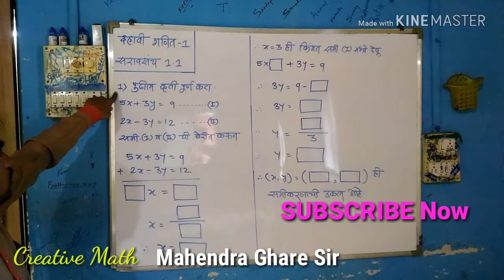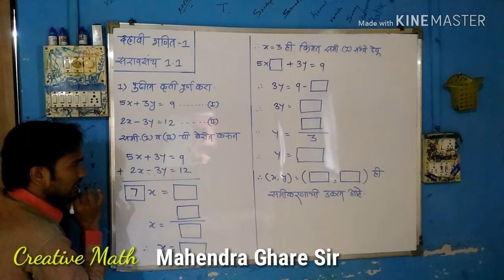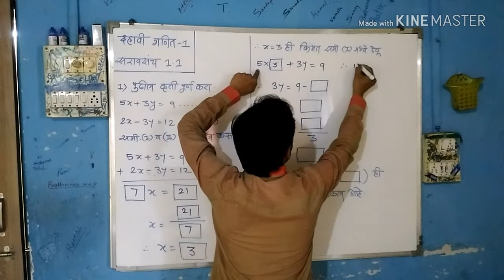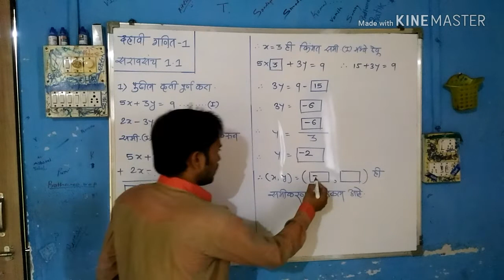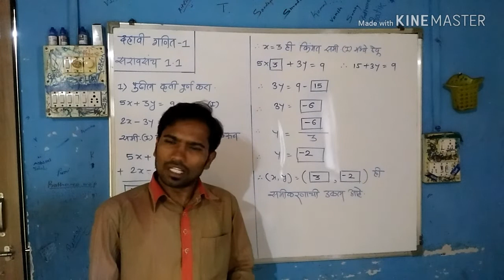Mathematics | SSC Math Part 1 | दहावी गणित 1 | सरावसंच 1.1 | प्रश्न 1ला | By Mahendra Ghare Sir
दोन चालांतील रेषीय समीकरणे
दहावी गणित भाग 1